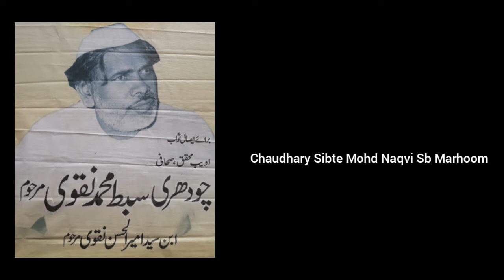Jb Muzaffar Imam Barabankwi Sb | Majlise Tarheem Chaudhary Sibte Mohd Naqvi Sb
Majlise Tarheem Chaudhary Sibte Mohd Naqvi Ibne Ameerul Hasan Naqvi Marhoom

On 23 FEBRUARY (SUNDAY) 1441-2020

Location :- Maulana Ghulam Askari Hall Barabanki

Ta'ssuraat :-
Maulana S Tasdeeq Hussain Zaidpuri Sb Qibla
Maulana S Gulzar Hussain Jafri Sb Qibla

Nazranae Aqeedat :- Maulana Sabir Ali Imrani Sb
wa Shorae Karam

Khitabat :- Maulana S Manzar Sadiq Sb Qibla

Convenor :- Ayaaz Haider Zaidi Sb

Surah Fatiha Ki Guzarish
              Chaudhri Sibte Mohd Naqvi
                                 Ibne
                    Ameerul Hasan Naqvi